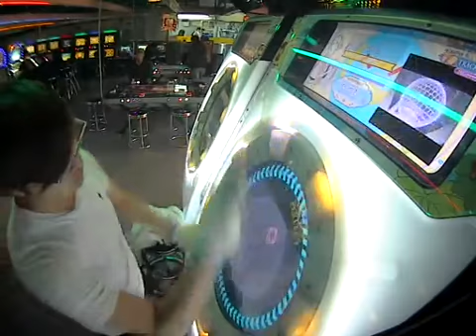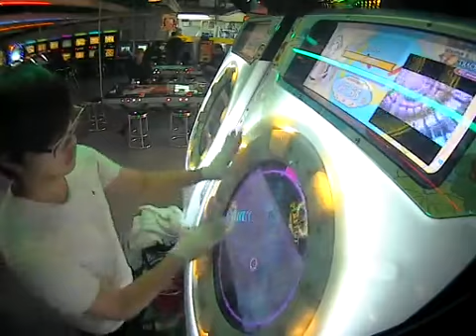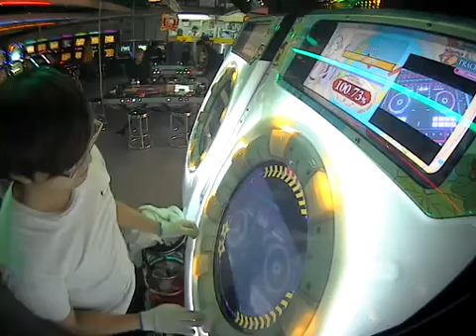【MaiMai】KING is BACK!! ALL PERFECT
Location : Salem Game Center (Shatin) , Hong Kong
Player : Ｌ∀Ｍ！☆ＡＪ